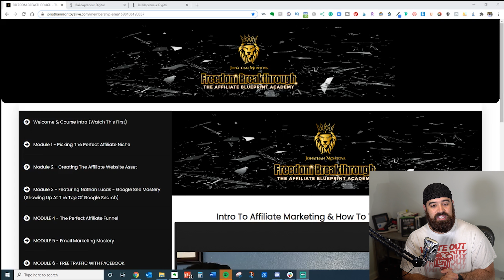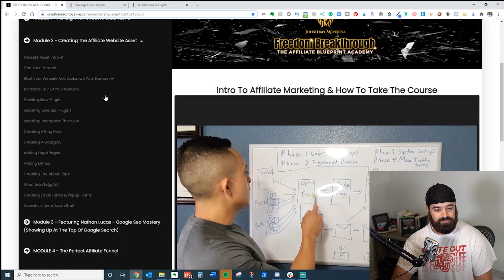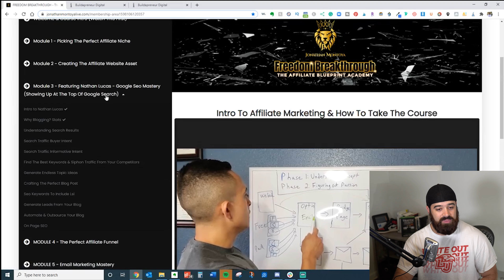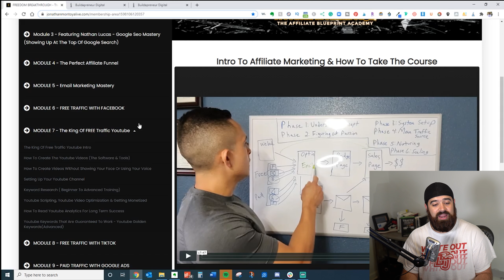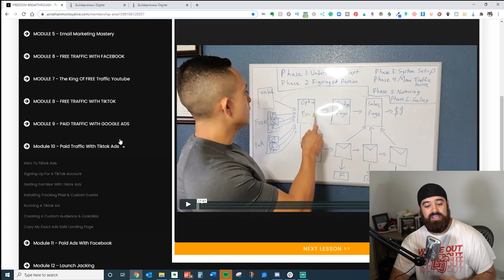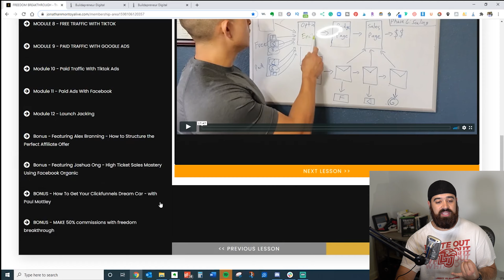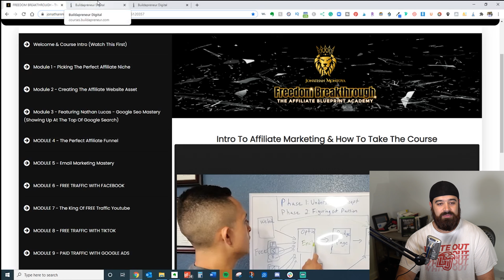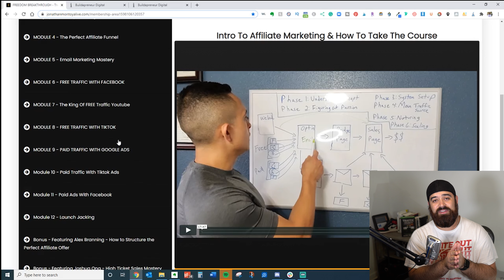Jonathan Montoya's Freedom Breakthrough Review (+ The BEST Bonuses!)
⭐ Get Started with Jonathan Montoya's Freedom Breakthrough ⭐

I have also created some Freedom Breakthrough bonuses that are going to blow your mind! They are valued at over $2,000 which I explain more fully in this Freedom Breakthrough review! Don't miss these Freedom Breakthrough bonuses!

❓ Looking for another option, here are my other top 2 programs: ❓

*** VIDEO NOTES AND RESOURCES ***

Channel Mission Statement: To help Christians achieve Financial Freedom so they can more effectively fulfill the mission to which God has called them!